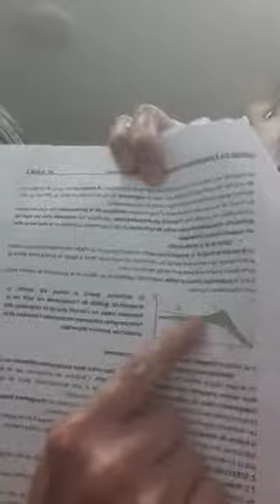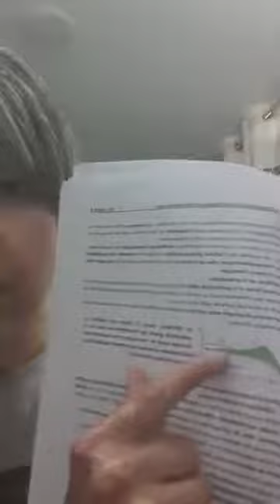Cours: L3 Ecologie et Environnement/ Chapitre V: Évolution des Biocenoses/ partie I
L3: Ecologie et Environnement
Évolution des Biocenoses